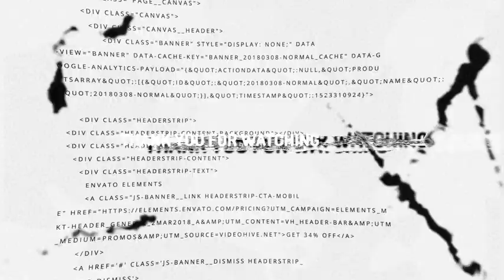EZDIY-FAB Fuente de alimentación de extensión de cable